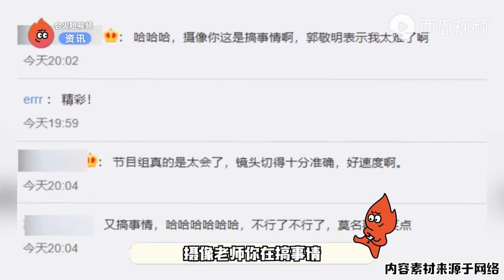摄像老师太懂了！秦沛替尔冬升说不满冲我来，画面立马转到郭敬明